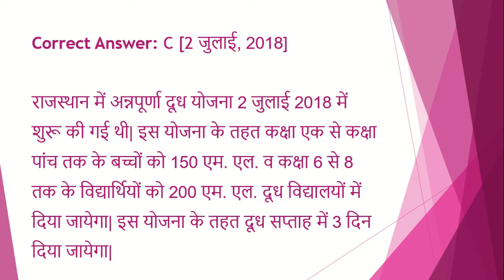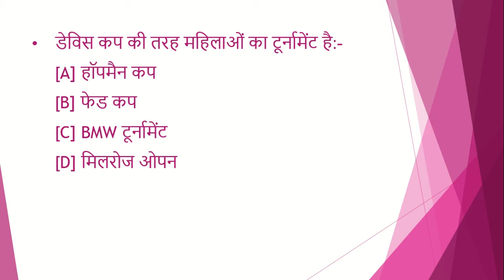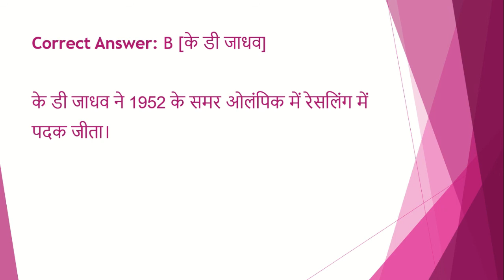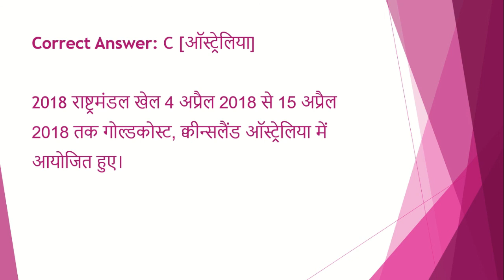upsc /uppsc daily quiz | 2 minute confidence booster | mcq|gk|uppcs|pcs|test series| paper| test #15